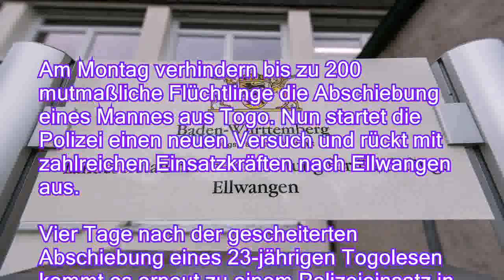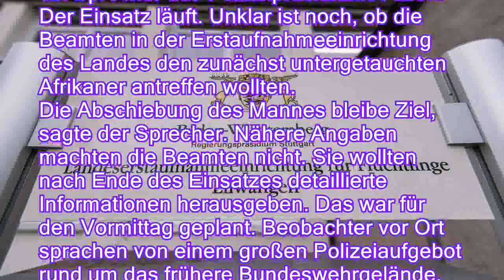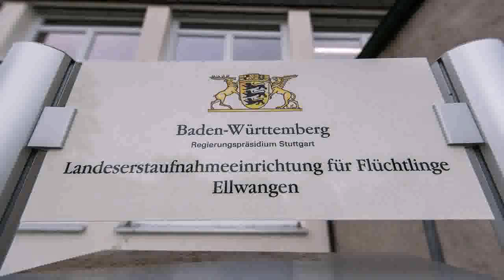Abschiebung zuvor verhindert: Polizei startet Einsatz in Flüchtlingsheim - n-tvde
Abschiebung zuvor verhindert: Polizei startet Einsatz in Flüchtlingsheim - n-tv.de
Am Montag verhindern bis zu 200 mutmaßliche Flüchtlinge die Abschiebung eines Mannes aus Togo. Nun startet die Polizei einen neuen Versuch und rückt mit zahlreichen Einsatzkräften nach Ellwangen aus.

Vier Tage nach der gescheiterten Abschiebung eines 23-jährigen Togolesen kommt es erneut zu einem Polizeieinsatz in einer Flüchtlingsunterkunft im baden-württembergischen Ellwangen. Das sagte ein Sprecher des Polizeipräsidiums Aalen. Der Einsatz läuft. Unklar ist noch, ob die Beamten in der Erstaufnahmeeinrichtung des Landes den zunächst untergetauchten Afrikaner antreffen wollten.
Die Abschiebung des Mannes bleibe Ziel, sagte der Sprecher. Nähere Angaben machten die Beamten nicht. Sie wollten nach Ende des Einsatzes detaillierte Informationen herausgeben. Das war für den Vormittag geplant. Beobachter vor Ort sprachen von einem gro